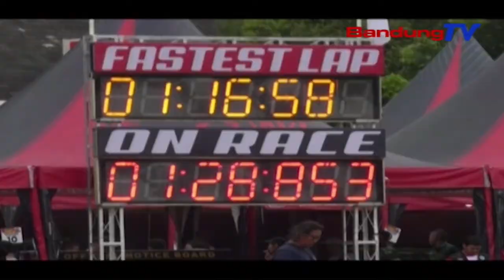Aksi Monster Road Seri I 2020 Sukses Menjajal Kota Banjar | SBR | BANDUNGTV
SBR | BANDUNGTV | NIKEN PRATIWI | Setelah Sukses 2 Tahun Kebelakang, Sabtu, 14 Maret 2020 Weekend Kemarin, Raungan Suara Knalpot Mobil Dengan Menggunakan Ban Raksasa Kembali Terdengar Menggelegar Di Lapangan Depan Terminal Kota Banjar, Yang Tahun Ini Akan Digelar Di 8 Seri. Event Sportainment Dari Super Adventure Berkolaborasi Dengan Genta Auto & Sport Dengan Menyuguhkan Perpadauan Antara Olahraga Otomotif Dan Hiburan, Serta Setiap Kota Penyelenggaraan, Medannya BerbedaBeda. Terkadang Medan Tanah Atau Aspal Dengan Berbagai Rintangan Atau Obstacle, Dan Handycap Yang Wajib Dilewati Oleh Para Off Roader Hingga Mencatatkan Waktu Terbaiknya.